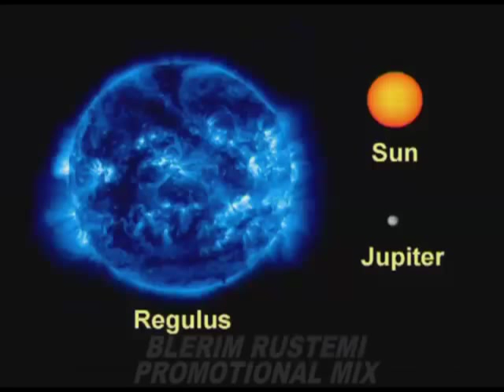max walder - crown ( original mix )